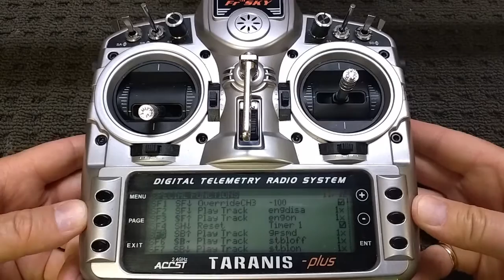BGL-6G-AP on Taranis 3 Pos Switch - Setup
Here is a few tips on setting up a switch on the FrSky Taranis for the Bigaole BGL-6G-AP Auto Pilot Flight Stabiliser with Return to Home.

Each of the functions (Off, Stabilise and RTH) of the BGL-6G-AP will need a different value set on your three position switch. In the Taranis the default values of the 3 Pos switch are (Top) -100 (Mid) 0 (Bottom)100

The same values can be set on different models of radio to control the modes of the BGL-6G-AP.

The Taranis voice pack I have is the 'Amber' Transmitter Sound pack from RCGroups.